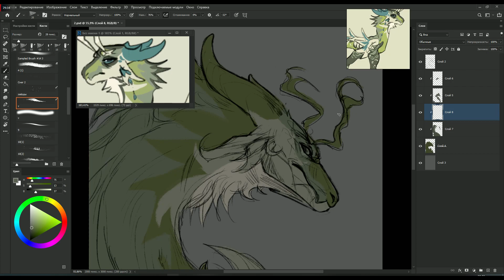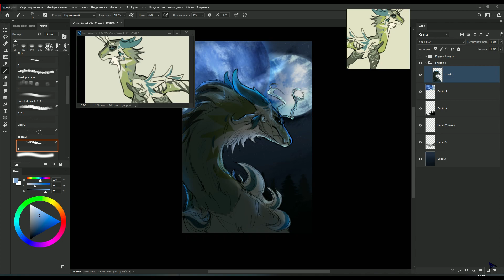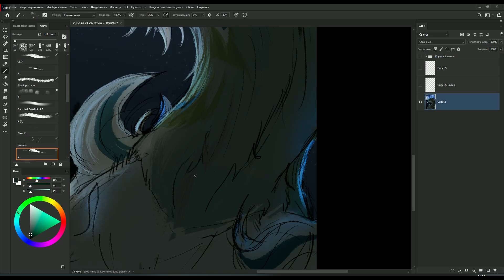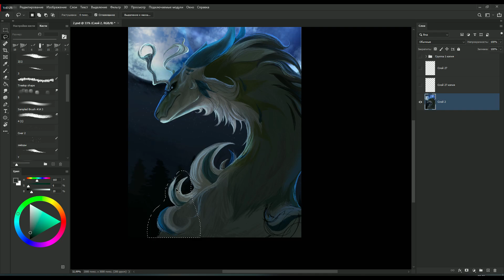Portrait || Speedpaint #2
Используемые программы / Programs used:
- Adobe Photoshop 2021
- Wondershare Filmora

Музыка из видео / Music from the video:
00:00 - Into the Storm (Mitchell Broom)
02:33 - Cloud Pusher (NINJA TRACKS)